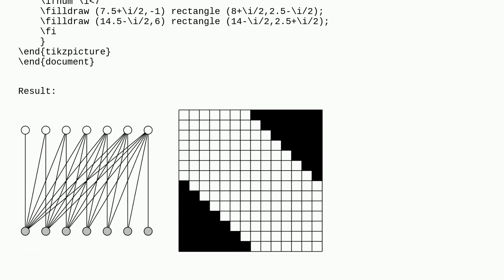How to make graphons pictures?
A special thanks goes out to the community

  tikz-pgf